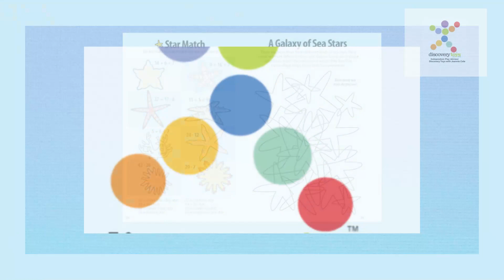Super Fun Road Trip Activities for Kids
By Vicki Whiting
Illustrated by Jeff Schinkel

Perfect for the next road trip adventure and family vacation, this jam-packed activity book has everything kids need to have as much fun getting there as they will when they arrive!

 Filled with brain teasers, puzzles, mazes, word games, secret codes, journal prompts, seek-and-finds, and more, every exciting activity is organized by theme based on the final destination. Whether the family is heading towards the beach, campsite, water park, or national park, there’s a dedicated activity section for every vacation. So buckle your seatbelt, grab a pen, and enjoy the ride!

 Softcover activity book, 78 pgs. 5.25 x 8.25 in (13.3 x 21 cm).

Games and activities include:

· License Plate Literacy
· Camp Confusion
· Wild Water Slides
· Balloon Pop
· Monkey See, Monkey Do
· Surfboard Scramble
· Color the Cows
· Lookalike Lanterns

from 5 Years+